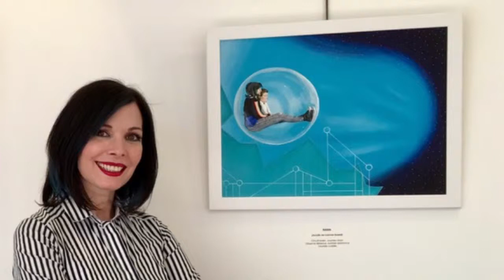Deborah Ireland Autism and Art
Hampshire artist Deborah Ireland shares her thoughts on autism and the arts.